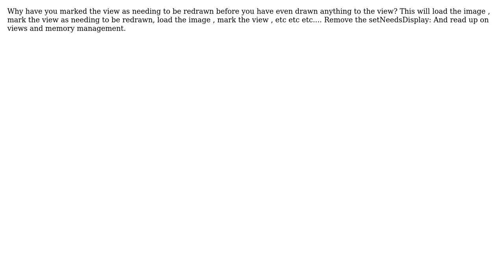Cocoa: awakeFromNib instantiate a NSView subclass drawRect not working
With thanks & praise to God, and with thanks to the many people who have made this project possible! You are responsible for your own actions.